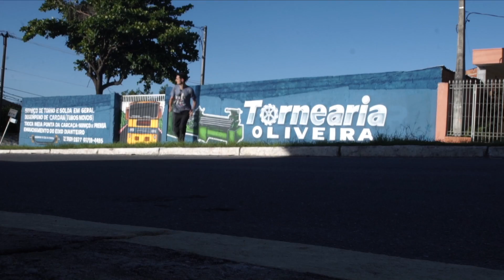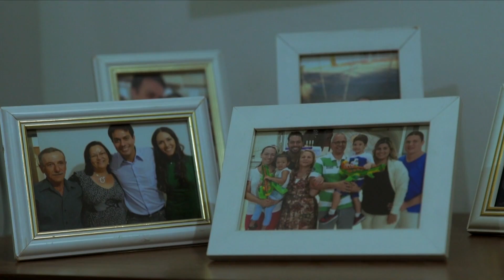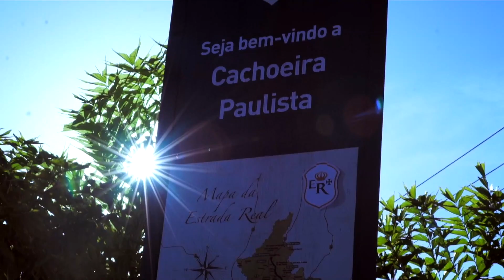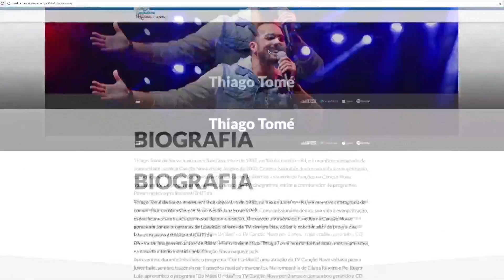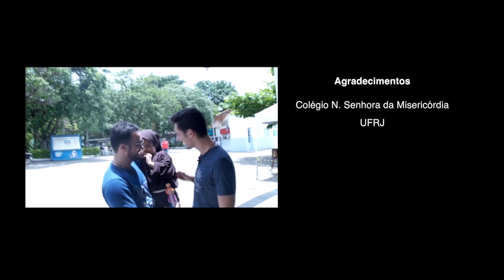Vai na Fé - 23/02/17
O objetivo do programa é dar espaço aos  novos talentos da música católica e incentivá-los a se  profissionalizarem e a divulgarem seu trabalho. A TVCN  realiza esse trabalho em parceira com a Paróquia Nossa Senhora Rainha, da Arquidiocese de Belo Horizonte (MG).